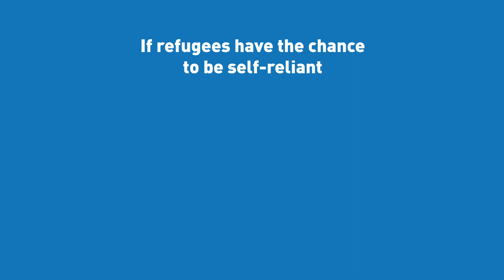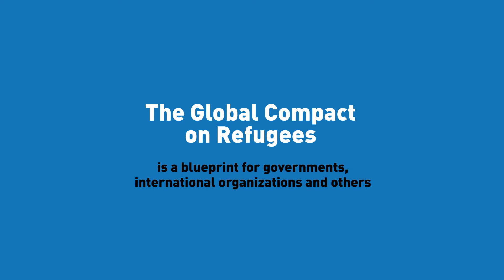【字幕付き】難民に関するグローバル・コンパクトとは？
難民に関するグローバル・コンパクト

歴史的決意のもと、国連総会の加盟各国は2018年12月17日、新しい国際的枠組みに合意しました。この枠組みは、大規模な強制移動と難民危機に世界が対応する方法に変化をもたらし、難民と、難民を受け入れるコミュニティーの両方に恩恵をもたらします。

（※動画右下の設定で字幕をオンとしていただければ、日本語字幕が表示されます）